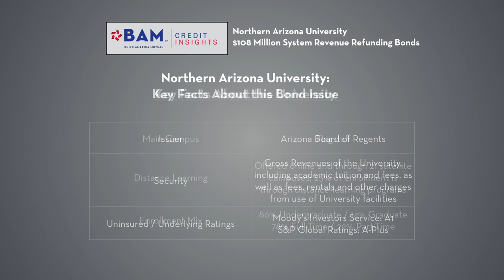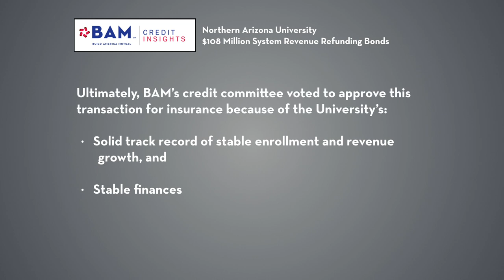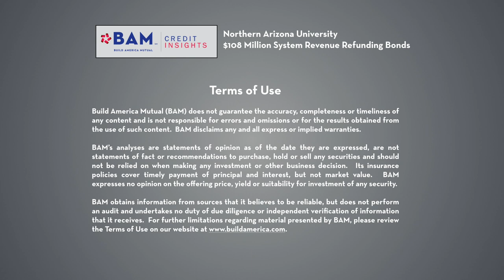Growing Northern Arizona University Plans Savings Through Bond Refinancing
Flagstaff-based Northern Arizona University is selling $108 million of system revenue bonds. BAM underwriter Shelby Schwabauer explains BAM's process for analyzing the credit and ultimately deciding to insure the debt.